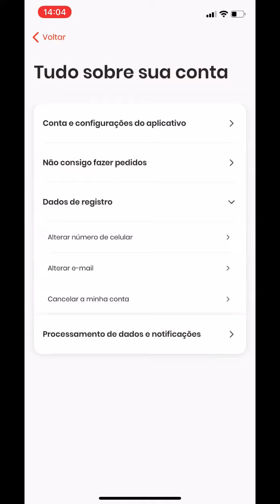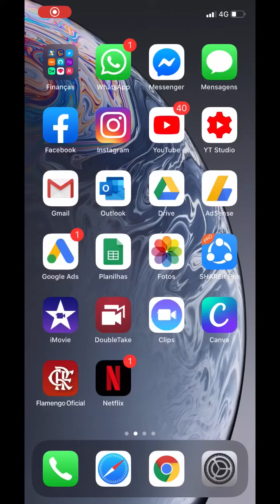Como excluir conta no app RAPPI